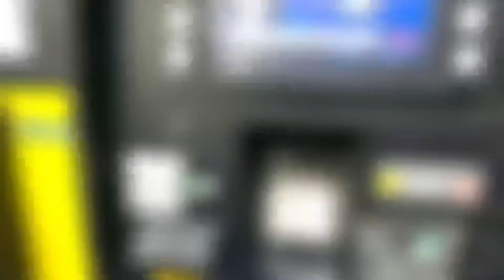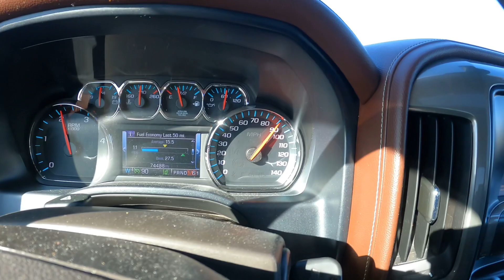Day three to Utah for Christmas